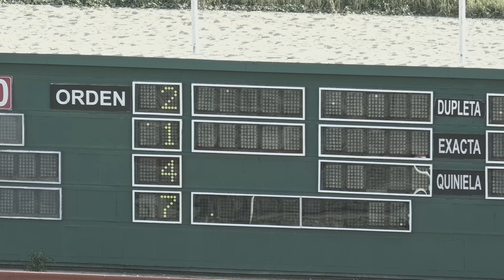2DA CARRERA 01 12 18 IZABELLA'S TRAIN